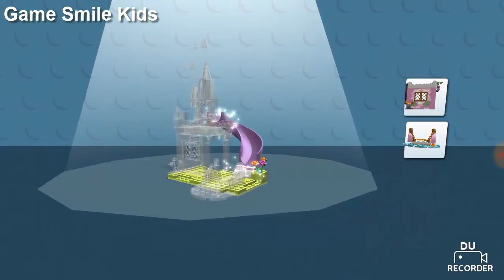LEGO Juniors Create & Cruise | Kids Build Lego Super Car,Helicopter, Monster Truck Game Smile Kids !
LEGO Juniors Create & Cruise - Free